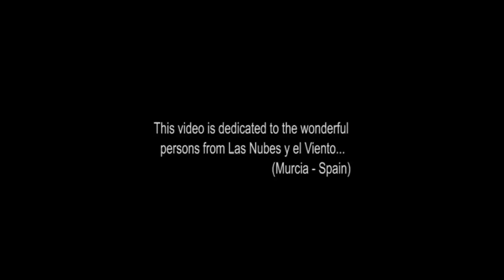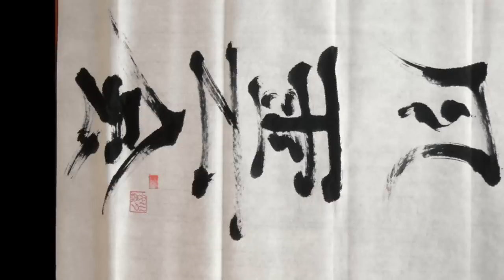Ogawa Ryu Sumi-e Stage Murcia-Spain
Sumi-e Stage November 20-23, 2009
Las Nubes y el Viento Center
Excellent!